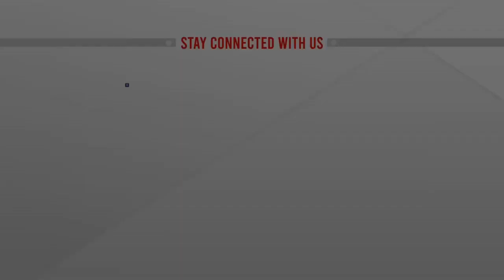শিক্ষক হত্যার কথা স্বীকার করেছে জিতু | Savar Teacher Utpal Kumar | Jitu | RAB | ATN News